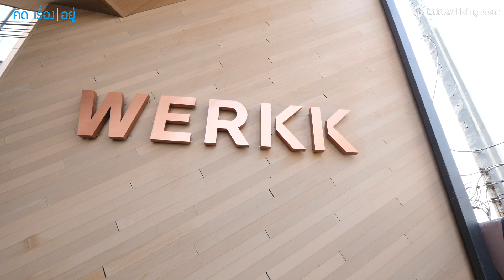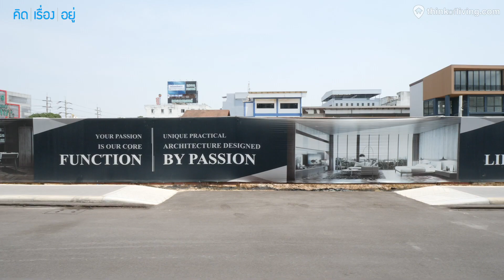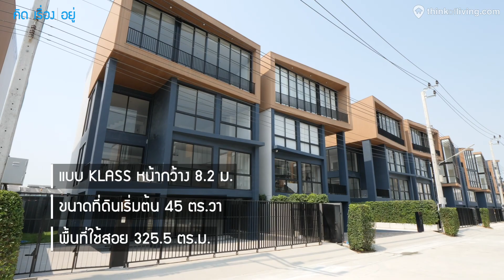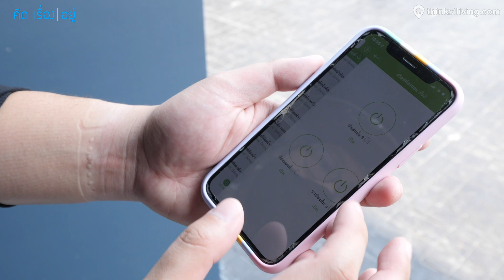WERKK กิ่งแก้ว - สุวรรณภูมิ : รีวิวโฮมออฟฟิศ : คิดเรื่องอยู่ Ep.556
คิดเรื่องอยู่วันนี้ เราจะพาคุณผู้ชมมาดู home office ที่อยู่ใกล้กับสนามบินสุวรรณภูมิ ลักษณะตัวบ้านจะเป็นบ้านแฝด 3 ชั้นครึ่ง ที่สามารถทำเป็นออฟฟิศสำนักงาน หรือใช้สำหรับอยู่อาศัยก็ได้ครับ
นอกจากนี้ยังมีพื้นที่จอดรถส่วนกลางภายในโครงการที่สามารถจอดได้ประมาณ 100 คันเลยครับ กับโครงการ WERKK กิ่งแก้ว-สุวรรณภูมิ จาก คอนคอร์ส ดีเวลลอปเม้นท์  ครับ

โดยโครงการ WERKK กิ่งแก้ว-สุวรรณภูมิ ตั้งอยู่ติดกับถนนกิ่งแก้ว ซึ่งเป็นถนนที่เชื่อมระหว่างถนนบางนาตราด และ ถนนลาดกระบัง ที่สามารถเชื่อมต่อไปยังถนนมอเตอร์เวย์ได้ และยังอยู่ใกล้กับสนามบินสุวรรณภูมิ ซึ่งเหมาะกับคนที่ต้องเดินทางโดยเครื่องบินบ่อยๆด้วยครับ

ขนาดที่ดินโครงการประมาณ 12 ไร่ จำนวนยูนิต 62 ยูนิต มีลักษณะเป็นบ้านแฝด 3 ชั้นครึ่ง ที่ทำออกมาเป็น home office กับราคาเริ่มต้นที่ 12.59 ล้านบาท แต่ทางโครงการแจ้งมาว่า ถ้าดูมาจากรายการคิดเรื่องอยู่ จะมีส่วนลดเพิ่มให้ 1 แสนบาทครับ รายละเอียดโครงการมีอะไรบ้าง ตามพวกเราไปดูกันเลยครับ

00:00 - Intro
01:14 - Security
02:58 - Master Plan
05:01 - แบบบ้าน
05:57 - บ้านตัวอย่างด้านนอก
10:19 - พาชมบ้านตัวอย่างชั้น 1
13:07 - พาชมบ้านตัวอย่างชั้น 2 และ ชั้นลอย
16:45 - พาชมบ้านตัวอย่างชั้น 3
20:33 - ทำเลที่ตั้งโครงการ
22:03 - สรุป

ThinkofLiving มี LINE Official Account แล้วนะครับ
ไม่อยากพลาดข้อมูลข่าวสารก็ Add เลย @thinkofliving